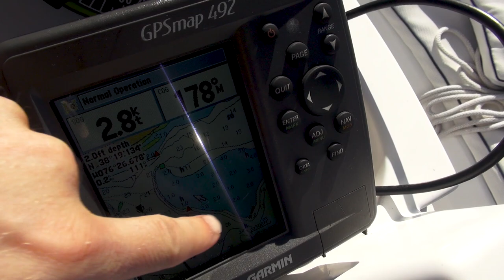Impeller Blowout en Route to Annapolis With Emergency Stop at Solomons - Sailing Viridian Episode 21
Disaster struck once again on our trip from Southern Maryland to Annapolis! Even though we blew an impeller, luck was on our side as it occurred while we were upwind ~1.5 NM from Solomon's Island. Spending a few days at Solomon's Island while repairing the engine was actually a fun time and we definitely plan to return!

P.S. - If anyone knows the engineers who designed the Yanmar 3JH2E impeller housing location, please contact me so I can pay for them to re-take ENGR 101 and learn where an impeller housing SHOULD be located.